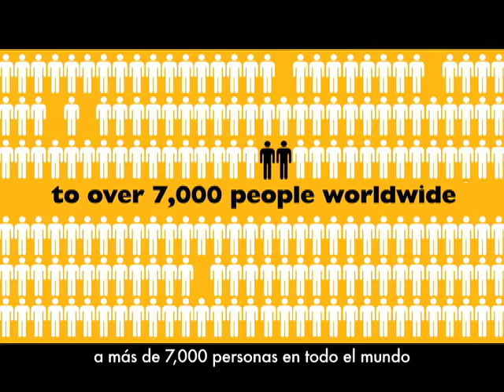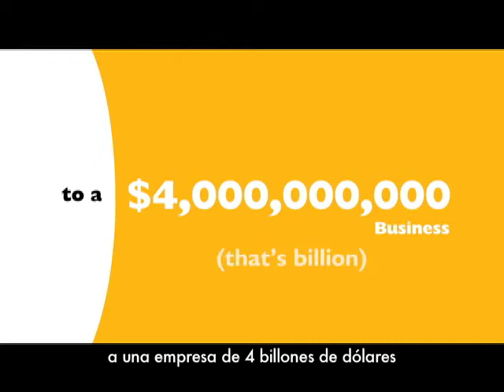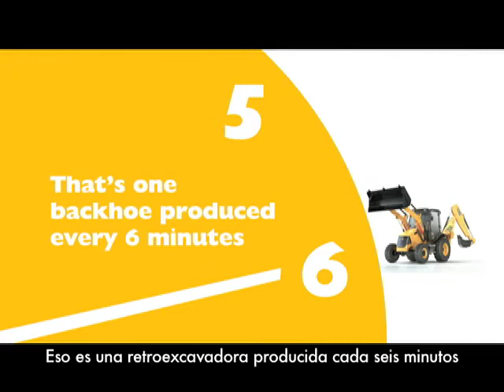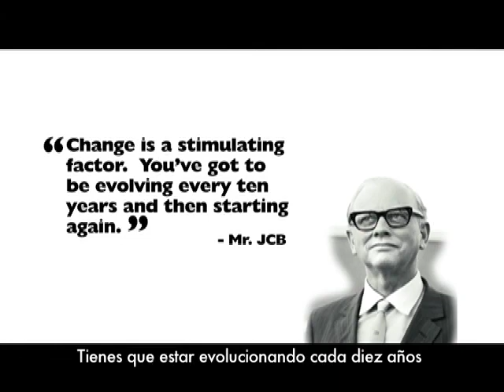Sabías que JCB...?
Conoce un poco más de JCB.